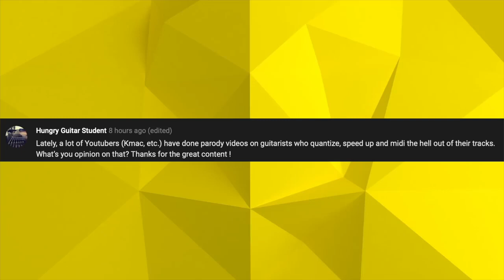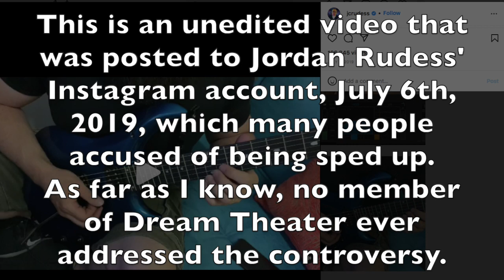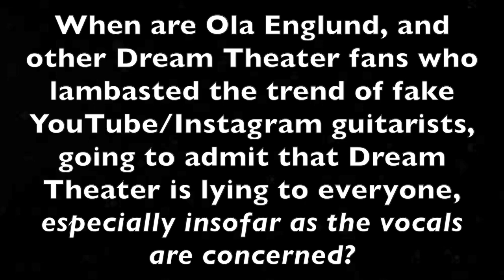Calling out Ola Englund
Dream Theater fans who lambasted the trend of fake Instagram and YouTube guitarists are in a bind, now that there is evidence of musical deception committed by LaBrie and Petrucci. I chose to make an example of Ola Englund in this video, but there are many others who are guilty of similar hypocrisy, including Become The Knight, Rick Beato, Nik Nokturnal, and Steve Terreberry.

To be clear, I think Ola is a good guitarist. I've liked his playing in every video of his I've ever watched. On the subject of Dream Theater, he had a blind spot.